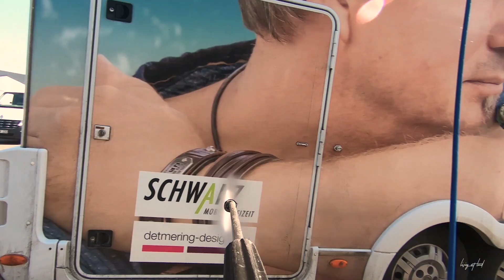Zurück in der Zivilisation - VLOG #044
DIESES VIDEO KANN WERBUNG ENTHALTEN!

Zurück in der Zivilisation! Nach 8.000 Kilometern quer durch Dänemark, Schweden, Finnland und Norwegen bin ich wieder in deutschen Landen angekommen. Heute sind eine Grundreinigung und ein paar kleinere Reparaturen fällig.

Meine Hauptkamera

Mein LIEBSTES Objektiv

Für Portraits benutze ich

Landschaftsaufnahmen mache ich mit

Und dies ist mein Tele-Objektiv

GoPro HERO 5 Black

Mein Gimbal für die GoPro

Meine Mikrofon-Funkstrecke

Mein Ansteck-Mikrofon fürs Handy

Diesen Gimbal benutze ich fürs Handy

Mein Slider für Kamerafahrten

Drohne (top!!!)

POST AN:
Sascha Ohde
Postfach 12 29
23601 Bad Schwartau
(ACHTUNG: Pakete und Päckchen bitte nicht ans Postfach senden!)